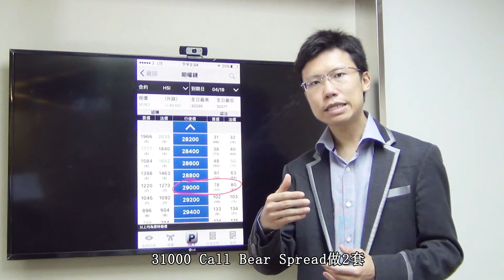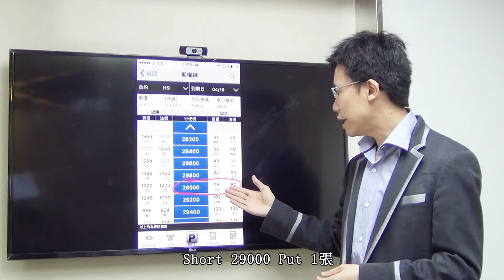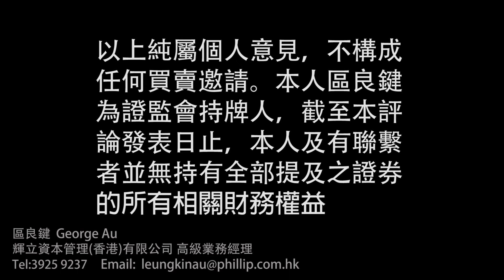貿易戰的終局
區良鍵 - 高級業務經理
輝立證券(香港)有限公司